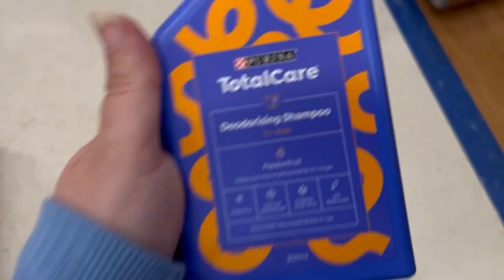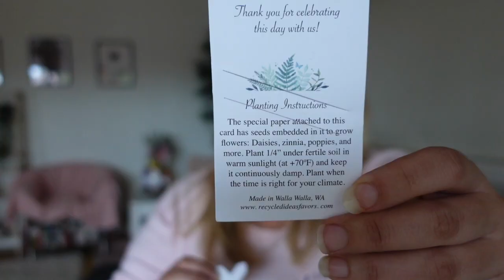New hair, Big W, Kmart and a christening | Stanzie Star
Post: (Regular post, i.e Australia post)
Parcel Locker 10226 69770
78-96 Arncliffe st Wolli Creek NSW 2205